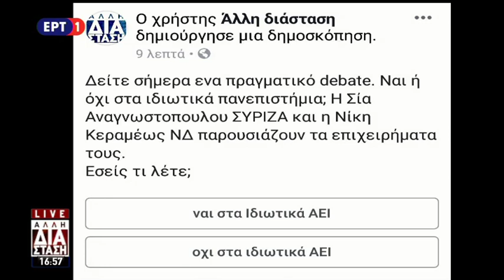Σ. Αναγνωστοπούλου: Τα μη κρατικά που λέει η Ν.Δ. είναι ο παράδρομος για τα ιδιωτικά